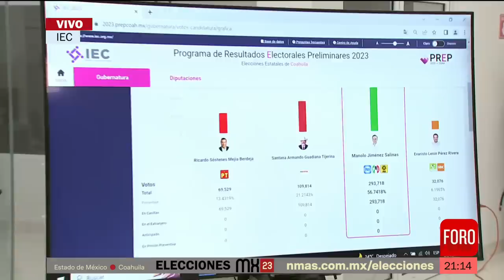Manolo Jiménez: conteo rápido favorece al candidato de la coalición en Coahuila - Las Noticias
Según datos del conteo rápido, el candidato Manolo Jiménez de la coalición del PRI, Pan y PRD aventaja con un 59% a Armando Guadiana, contendiente político de Morena que lleva un 23%; otros candidatos registran el 18%